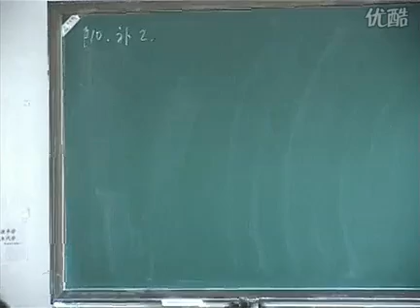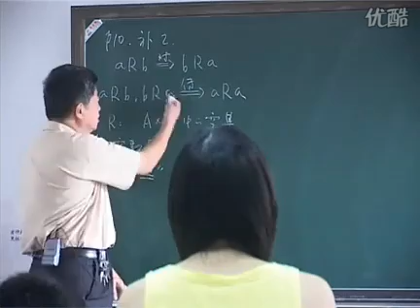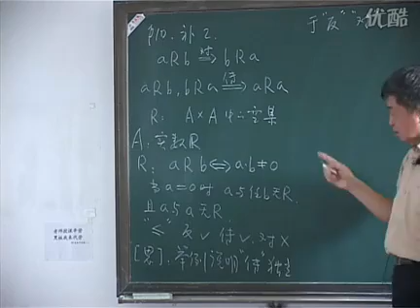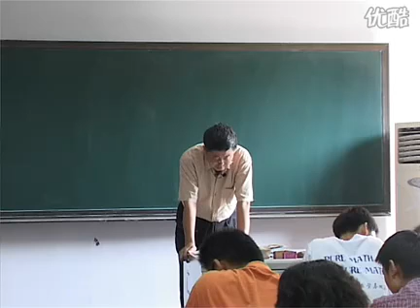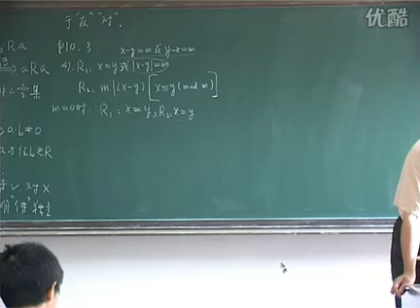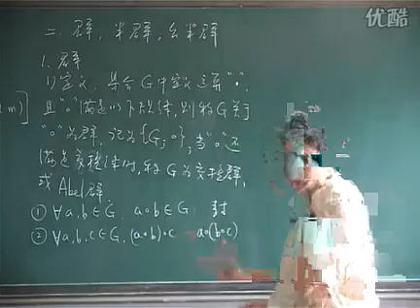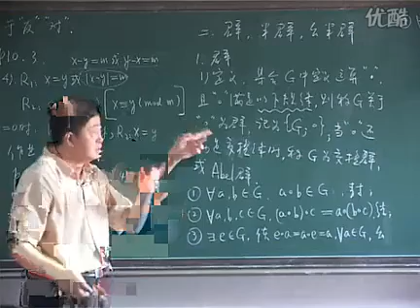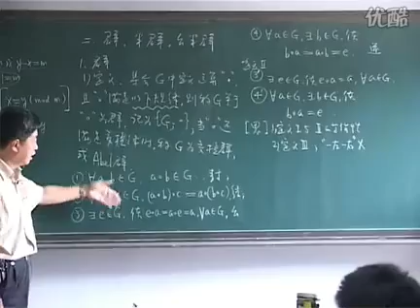南开大学 抽象代数 04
顾沛教授